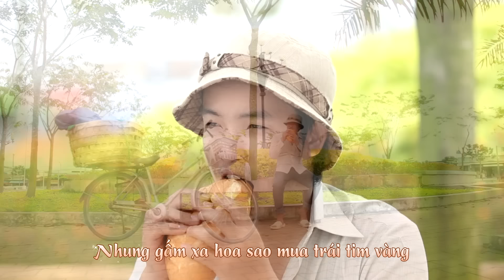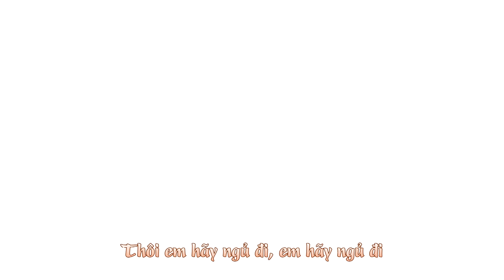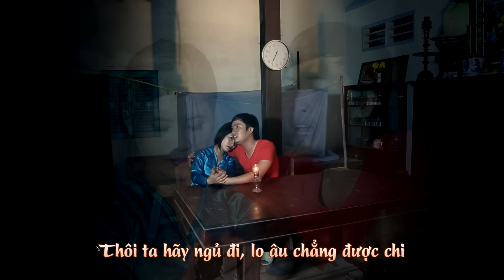[Lyrics MV] Đã Hơn Không Giờ - Thiên Quang (Có Lời Bài Hát)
Ở nhà và cùng hát với nhau nhé (Stay home and sing along)
Sáng Tác: Thiên Quang
►Produced by VO HOANG ENTERTAINMENT
❤ Kênh chính thức Thiên Quang Official!
⌛ Thời gian upload video vào khung giờ 16h45 mỗi ngày trên kênh Thiên Quang Official